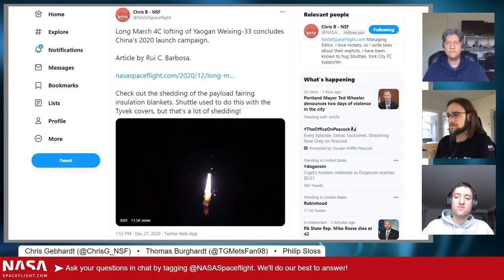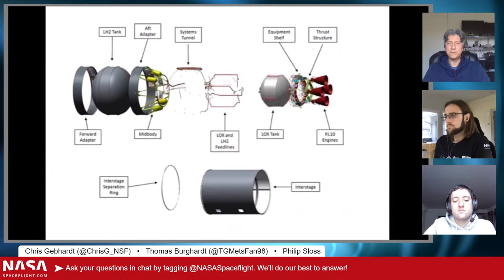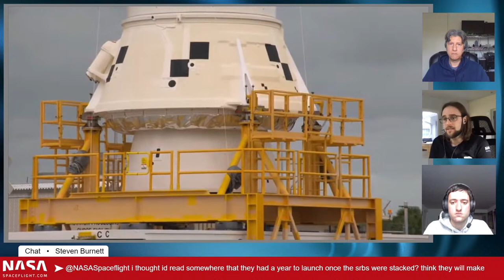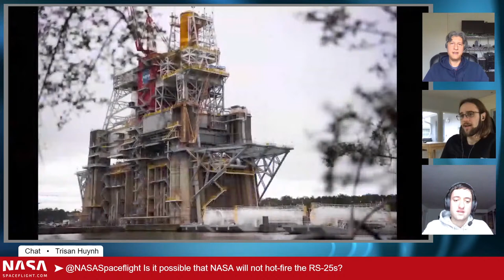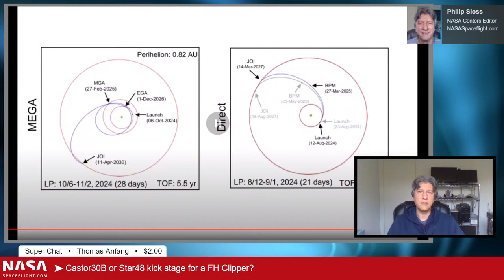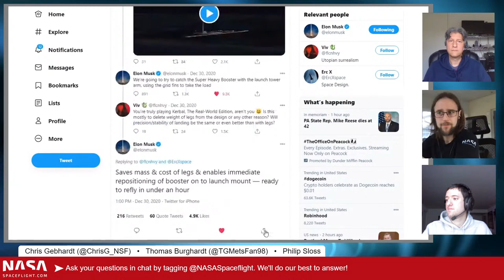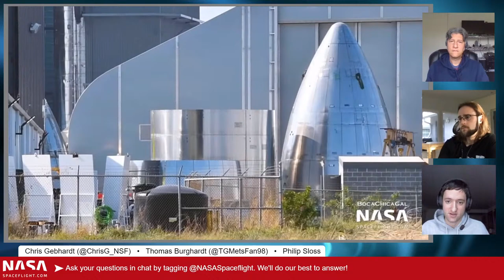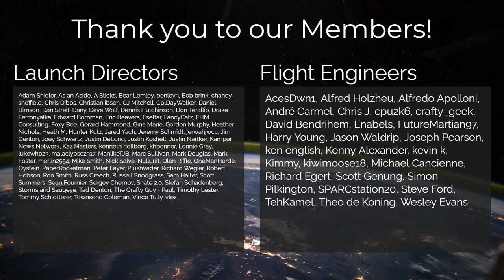NSF Live: Starship SN9 set to static fire this coming week, SLS wet dress rehearsal update, and more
On this week's show, we will be answering your questions about the latest news in spaceflight.

Episode #32 is hosted by Thomas Burghardt (Editor at NASASpaceflight.com), Philip Sloss (NASA Centers Editor at NASASpaceflight.com), and Chris Gebhardt (Assistant Managing Editor at NASASpaceflight.com).